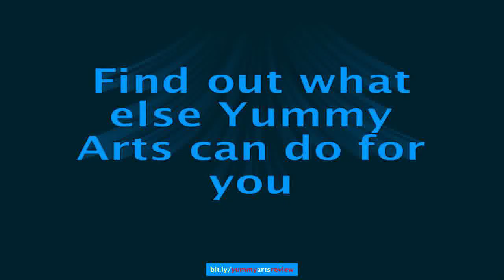professional cake decorating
Spending cash on a Yummy Arts member's program may not be such a good idea.

What I Think of Yummy Arts,how to decorate a wedding cake,What I Think of Yummy Arts,decorative cake stands,decorations for cakes,cake decorating turntable,decorate a cake online,how to decorate a cake with icing